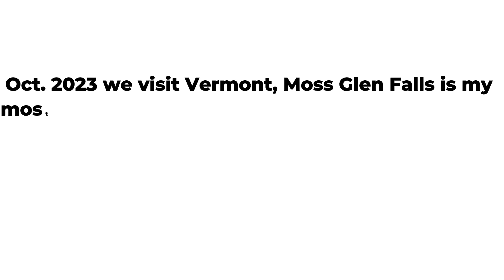Fujifilm X-H2s | Fujifilm XF 16-80mm f/4 lens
Capturing the Beauty of Moss Glenn Falls with Fujifilm XH2s and 16-80 XF Lens